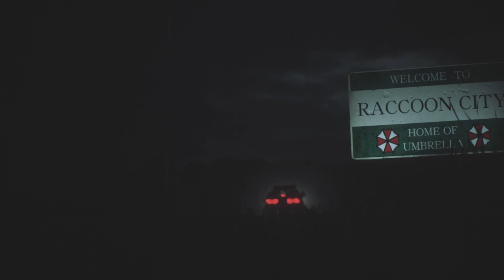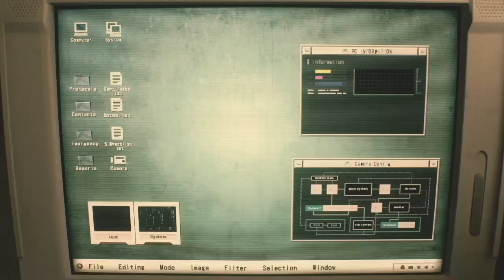Resident evil 2 part 1 {the plague has began}